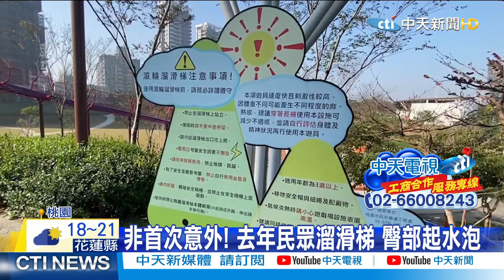【整點精華】20210207 替孫試玩「滾輪溜滑梯」 阿嬤竟摔裂脊椎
桃園的風禾公園，有一座長達50公尺滾輪溜滑梯，日前一名50多歲阿嬤陪孫子來玩，沒想到速度過快、衝擊力太大，導致婦人第12節脊椎斷裂。民眾認為應該要增加防護措施，否則家長也難安心。